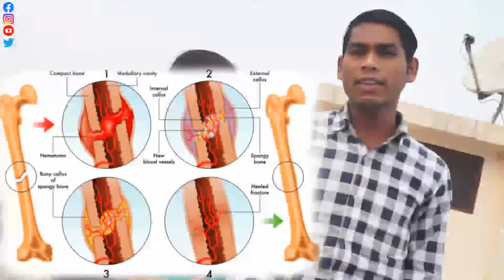haddi kitne din me judti hai, how to heal bone fracture, Type of fracture kitne din me thik hota hai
This Is Dr Nayan Singh
He Is  Physiotherapist,
HoD : BABA Physiotherapy CLINIC BAREILLY
          HEALTH CITY HOSPITAL BAREILLY
3 Years Experience In Physiotherapy Department
Today Telling You About In Simple Language
               Fracture Kitne Din Me Thik Hota Hai
                Haddi Kitne Din Me Judta Hai
                How To Heal Bone Fracture
with Risk Factors

फ्रैक्चर कितने प्रकार के होते हैं
Fracture kitne prakar ke hote hain
Fracture kitne din mein thik hota hai
Fracture kitne prakar ki hoti hai
Haddi kitne din me judti hai
Haddi kitne prakar se tutti hai

process of bone fracture healing, stages of bone fracture healing, bone repairing, टूटी हड्डी कैसे जुड़ती है, टूटी हड्डी कितने दिनों मे जुड़ती है, bone fracture, tuti haddi kitane dino me judati he, tuti haddi kese judati hai, types of bone fracture, anatomy zone, anatomyzone, fracture

He Is  Physiotherapist,
3 Years Experience In Physiotherapy Department
with Risk Factors

bone remodeling process
bone remodeling physiology
bone remodeling process steps
bone remodeling practice test
bone remodeling phases

fracture healing time